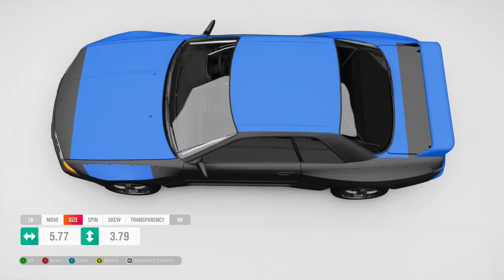Forza Horizon 4 - How To Create Matte Colors